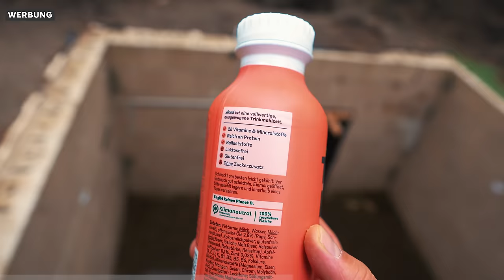BUNKER endgültig ZERSTÖREN mit BAGGER | Survival Mattin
SUPPORTER nutzen Y-Food 10% Code MATTIN-Youtube